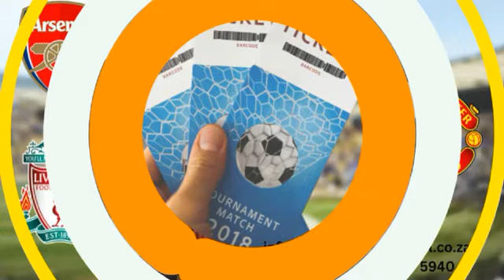Robin Ball The bounce is back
Robin Ball has been in sports tours and involved in sport in general since the 70's. His love of Travel and Sport has led him on a journey that includes 8 Olympics, has almost never missed a World Cup for Rugby or Soccer and knows almost every crickter's statistics by heart. His favourite soccer team is Liverpool and certainly that means he will never walk alone. Contact him on whatsapp on +27 for your choice in sports tours and travel. and email him on